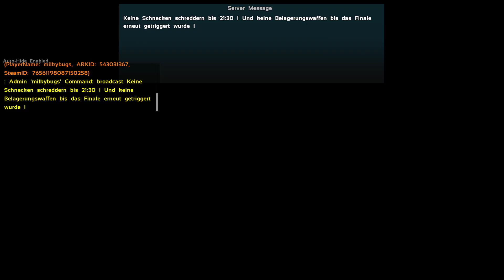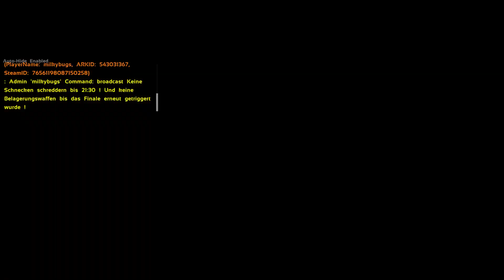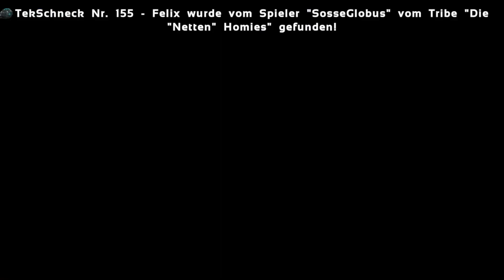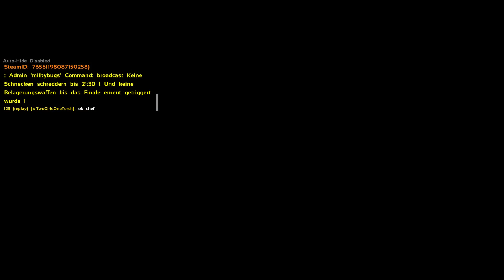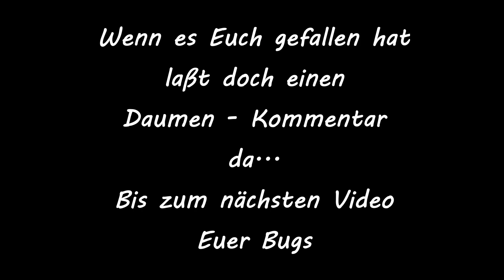ARK TEK HUNTER 2 (SPECTATOR) #25 ÜBERRASCHENDE WENDUNG [Ark Survival Evolved Deutsch German]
Herzlich willkommen zur zweiten Staffel von Ark Tek Hunter.
In dieser Staffel kämpfen unsere Protagonisten (Beam, Xidir, Ryan,
derLAN, m0h & natürlich der maulwurfn!) auf Ragnarok gegen 19
andere Tribes um den Sieg. Wer wird die meißten random spawnenden Tek Schnecken finden, das finale Event starten und den Sieg davon tragen? ...